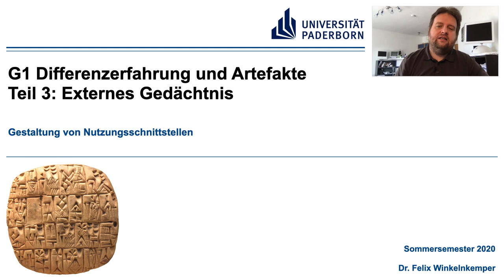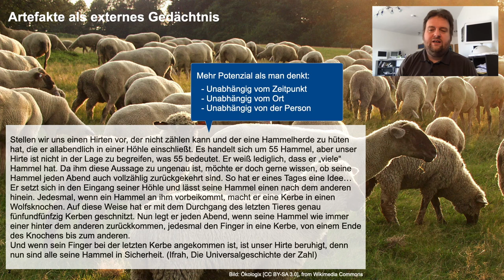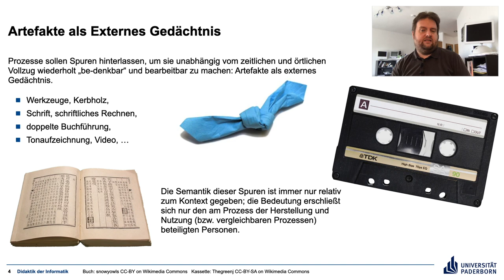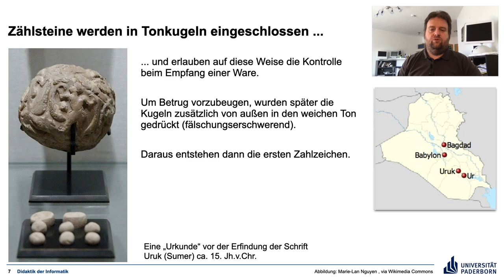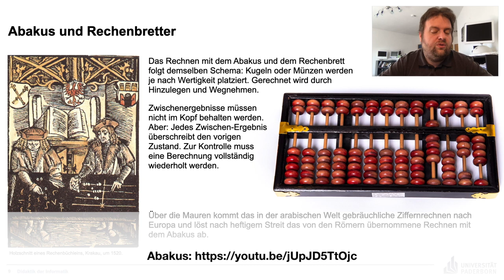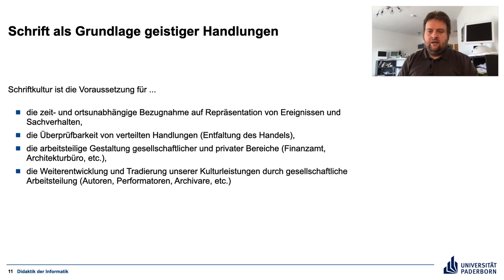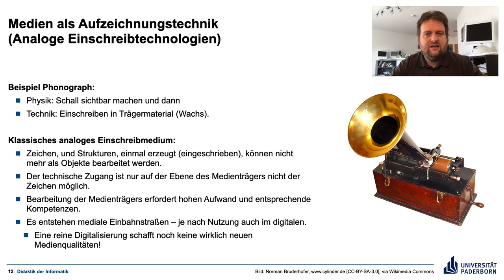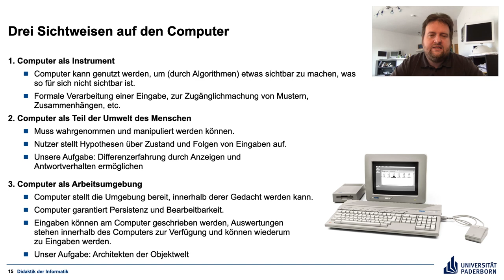Gestaltung von Nutzungsschnittstellen G1 Teil 3 Externes Gedächtnis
Artefake als Externes Gedächtnis, Medien, und was das ganze eigentlich mit Computern zu tun hat.